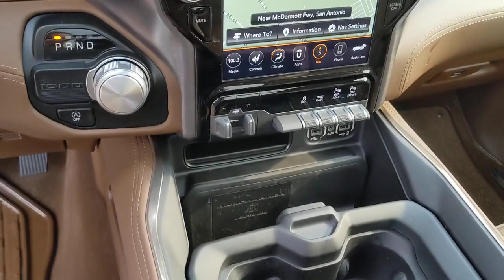2020 Ram 1500 San Antonio, Austin, Houston, Dallas, Boerne, TX A23467A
2020 Ram 1500 Longhorn

Gunn Acura
11911 IH 10 W

Odometer is 9865 miles below market average!Clean CARFAX.Ivory White Tri-Coat Pearlcoat 2020 Ram 1500 Laramie Longhorn 8-Speed Automatic RWD HEMI 5.7L V8 Multi Displacement VVT eTorque Laramie Longhorn